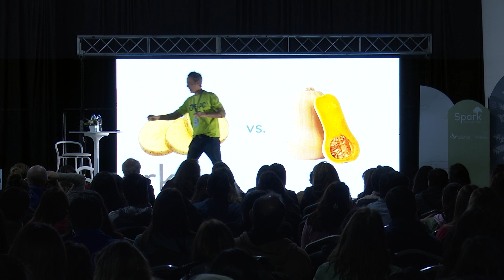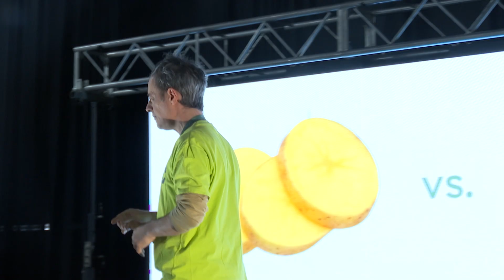"Lo bueno de cambiar (una sola cosa a la vez)", Rodrigo Laje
Festival Spark Neuquén 2024